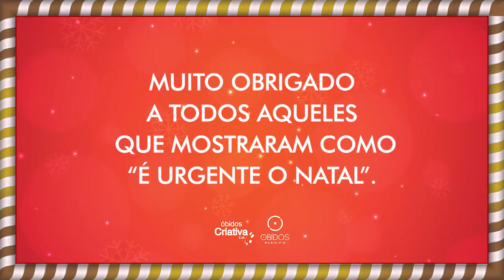Making of "É Urgente o Natal"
Durante dois dias reunimos gentes de Óbidos para vos mostrar como "é urgente o Natal", principalmente em tempos de pandemia.

Foram dois dias em que juntámos frases de autores famosos, para que, em conjunto, formassem um poema de muitos para todos.

Soubemos, desde o primeiro segundo, que o Natal é urgente, assim como é urgente mostrar o espírito que nos une em Óbidos. Que une o País. Que une um mundo inteiro de solidariedade.

Mostramos, neste pequeno vídeo, os bastidores de um filme que é um poema. O nosso poema.